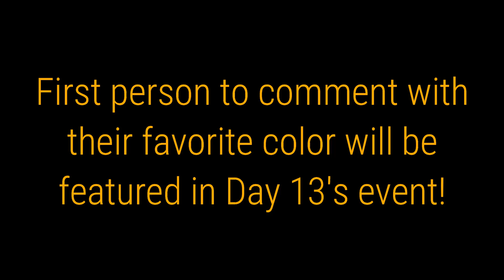First Person to Comment Will Be Featured in Day 13!